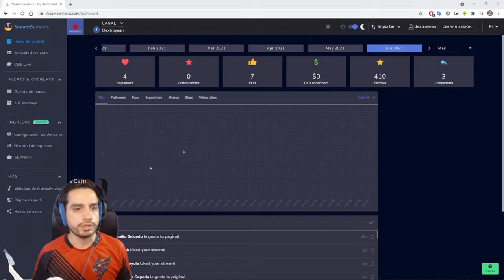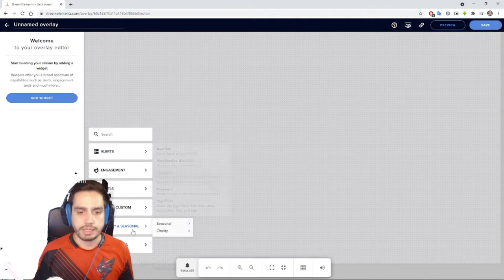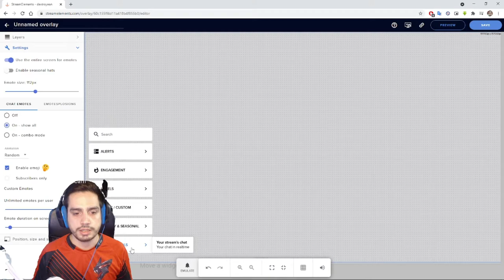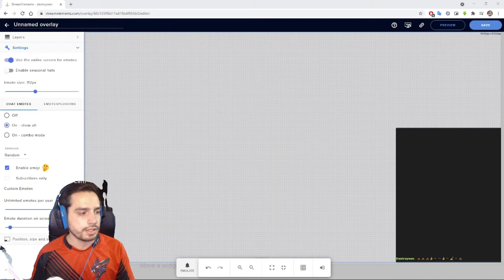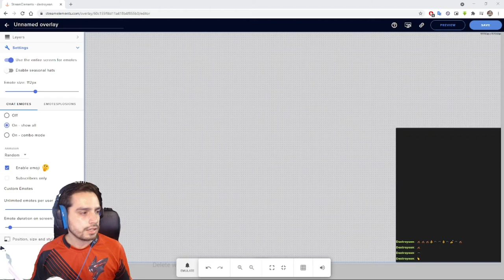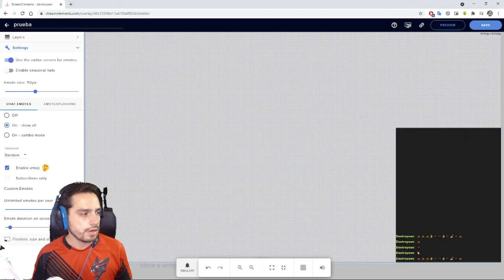Como poner los emoticons en tu stream para FB Gaming y Twitch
Aquí te explico como poner emoticons o emojis en tu stream, para que se vea mucho mas genial.

Este es mi primer tutorial para mejorar stream y estare haciendo una serie de videos para mejorar el stream.